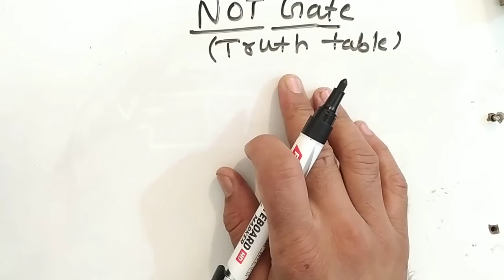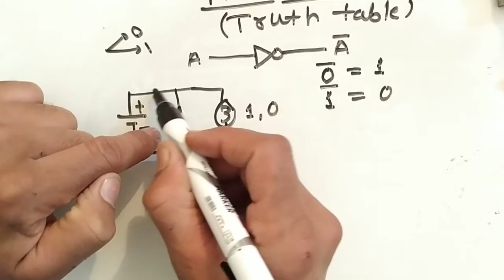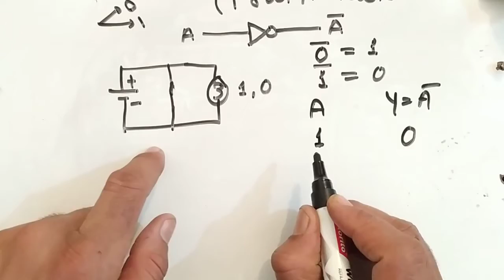Not Gate Truth Table in Hindi | Surendra Khilery